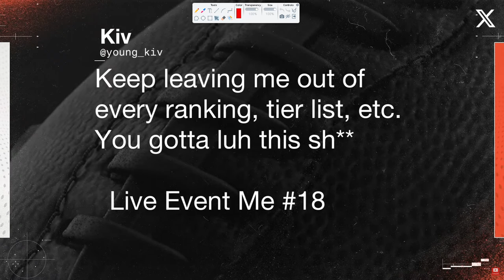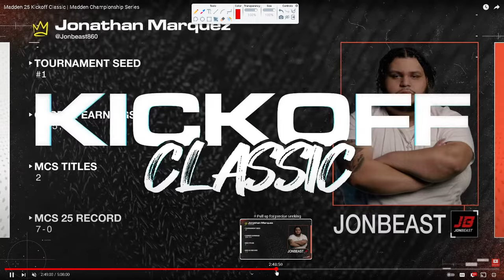How JONBEAST Won $25,000